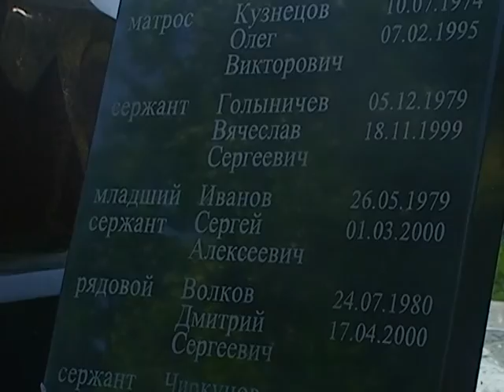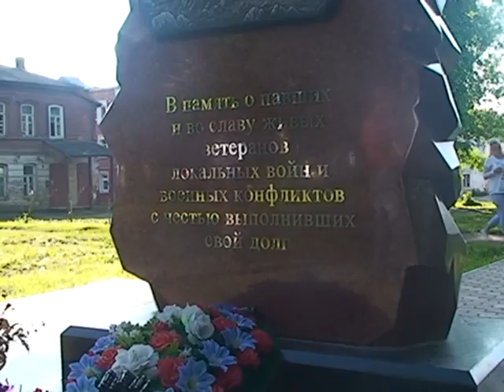День пограничника Боровичи 28.05.2016